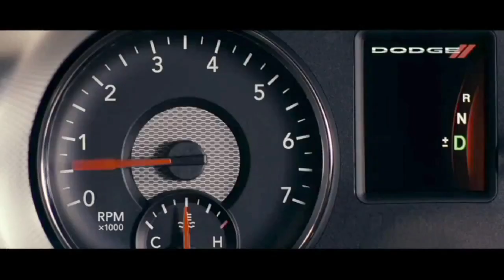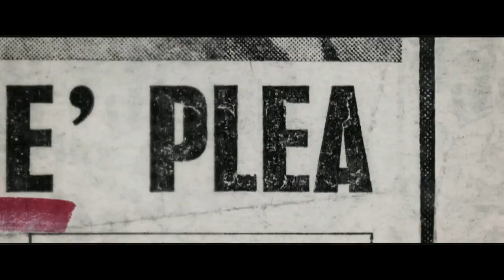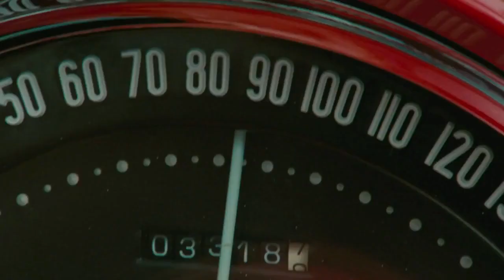Фильмы 2011 года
Капитан америка
Планета обезьян
механик
золотой человек
ковбои против инопланетян
реальная сталь
Тor
RED
Соломенные псы
Несносные боссы
успеть за 30 минут
Астрал
Тин-Тин
фантомы
Гарри Поттер
Конан 3д
Нечто
супер 8
чужие на районе
смурфы
месть ушастых
Лари Краун
Плохая училка
Битва за ЛА
притворись моей женой
Древо жизни
Джейн Эйр
Джони Инглишь 2
мальчишник в вегасе 2
Тачки 2
Люди Икс первый класс
Кот в сапогах
Красная шапочка
Рио
Воды слонам
Зелёный фонарь
Пираты карибского моря 4
Ранго
Шерлок Холмс 2
Трансформеры 3
Храбрые перцем
Секс по дружбе